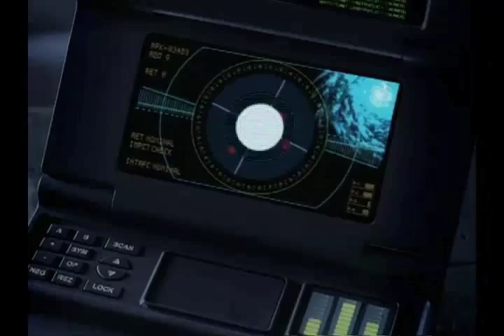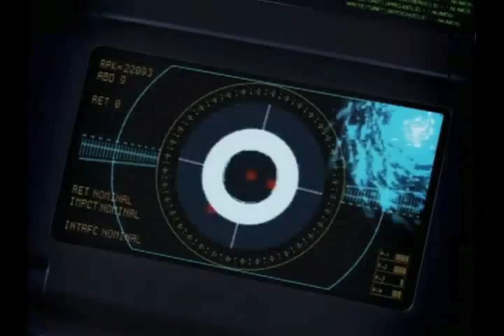TimeTunnelFinal.mov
Some cutting (Picture and Sound) I did  under Regis Kimble as Asst. Editor on this Fox Pilot. Paul Rabwin  (Supervising) produced. Todd Holland executive produced.